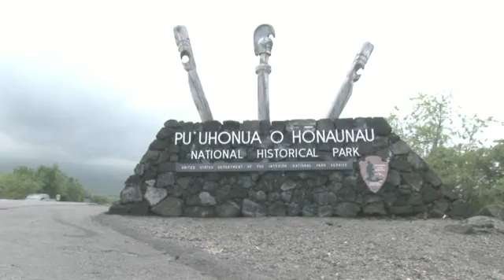Quantum Tunneling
This experiment was perormed at the City of Refuge Big Island Hawaii